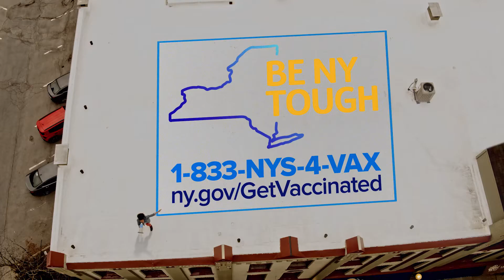Saben cómo vamos a vencer por completo al COVID? ¡VACUNÁNDONOS!